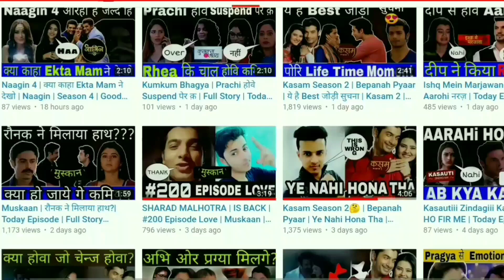The Kaisi Yeh Yaariaan Season 4 Release Date Is Finally Revealed! is BACK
Queries Solved :-
1) Kaisi Yeh Yaariaan Season 4 - Release Date
2) Kaisi Yeh Yaariaan Season 4
3) The Kaisi Yeh Yaariaan Season 4 Release Date Is Finally Revealed! is BACK

About this video Dosto Is Video Me Maine Aapko The Kaisi Yeh Yaariaan Season 4 Release Date Is Finally Revealed! is BACK Ummmed Hai Ye Video Aapko Bahut Pasand Aayegi.